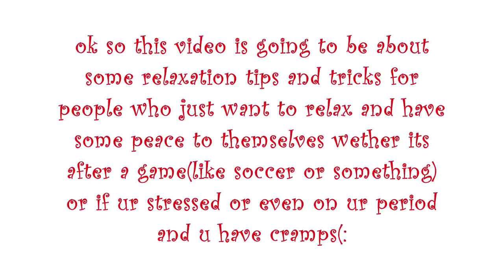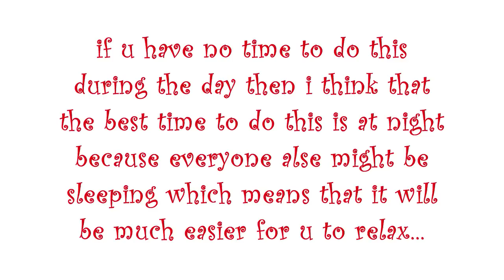Just sit back and relax... :)